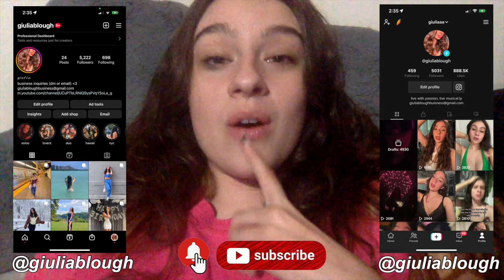ST PATRICKS DAY WEEKEND 2024 I party with us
come spend a fun ST PATRICKS day WEEKEND with me in HIGH SCHOOL with all my friends and RIDE A LIMO and PARTY with us !!

heyyyy hottiesss

In this video i brought you guys a high school vlog of my st patricks day weekend ! It was one of the most fun weekends I have had in a while, the first day we got dressed up in theme to go to a party and the next day we went out in a limo for my friends birthday!! It was so crazy and so much fun, so I hope you guys enjoyed this hectic weekend vlog.

I hope you enjoy(ed) ST PATRICKS DAY WEEKEND 2024 I party with us

Free Music for Videos 👉 Music by Darryl Girard - Bright Sunny Day

In this video I used Cannon G7X

But in other videos i may also use
The Canon EOS Rebel T6i

love you guys so muchhh :)